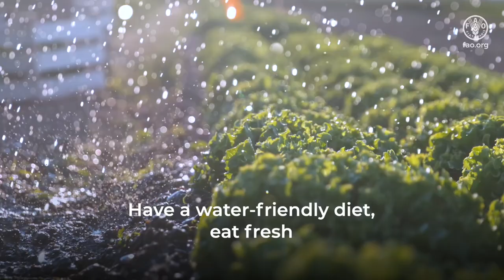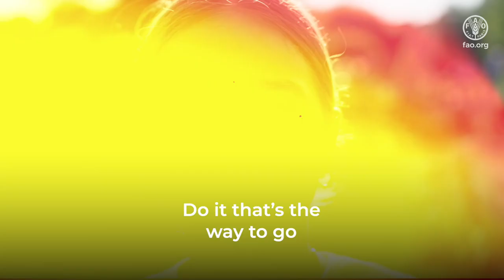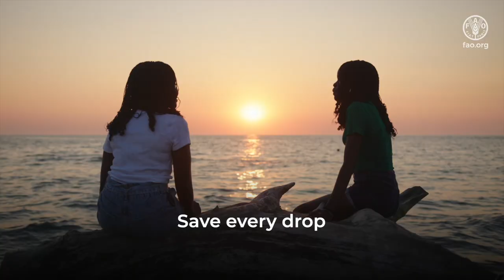Water is life, water is food - Music Video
Water is food
Water is life
Save every drop
so nobody is left behind

Almost 3 percent of water’s fresh
And over 2 billion are water-stressed
Due to climate change and urbanization,
and rapid growth of the world's population,

So plan for tomorrow for the sons and daughters
More than just bodies, we're bodies of water,
Full of it so it’s our identity
So why treat it like it’s our enemy?

Make better choices when you’re eating
Choose fruit and veg that are in season,
Have a water-friendly diet, eat fresh
It uses less water than food that’s processed

it’s peace and prosperity
So having access that’s a necessity
Water is food, water is life
Gotta protect it, leave no-one behind

Make it flow
Protect that H2O
Do it that’s the way to go
Every drop is a heartbeat
let’s rain down

Water is food
Water is life
Save every drop

Water is the source so we need a solution
Our rivers shouldn’t be polluted
Take part in local clean ups
Get vocal speak up!

You can make a change, be more than a dreamer
You can be a local leader
Tell your family and friends about your mission
Speak to the people that make the decisions

So reduce your food waste,
cos it takes a lot of water to get it to your plate
and Rain? store it, collect reuse
turn off the taps, so the less we lose!

Scarcity means conflict between people
So distribution of it should be equal
Everyone have easy access
Nobody left behind on this planet

Make it flow
Protect that H2O
let’s rain down

Water is food
Water is life
Save every drop